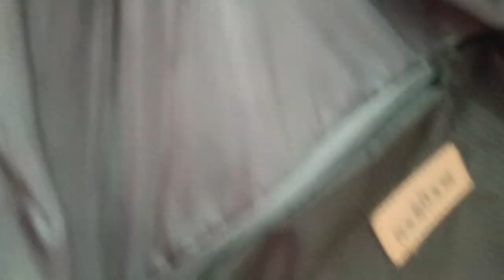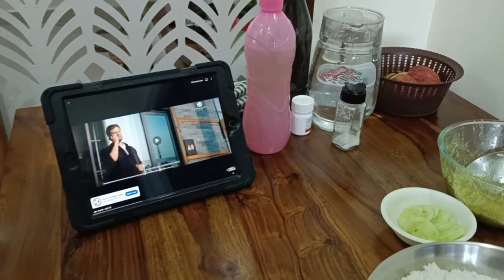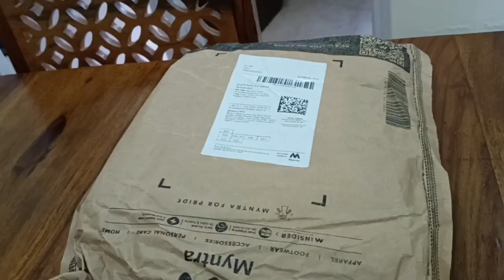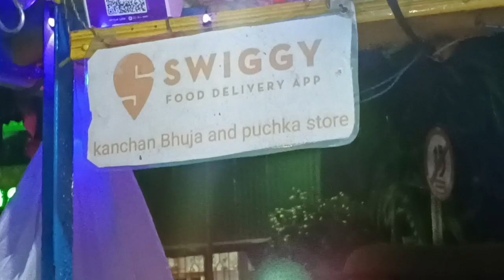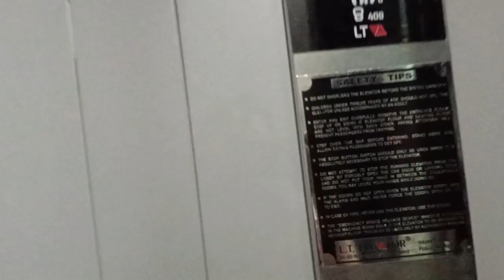বাড়িতে একা থাকলে খুব বিপদ।। shooping from Myntra app | Online shopping | sale on myntra app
nykaa shopping|| surprise visit || daily vlog|| Sunday special vlog||

Indian girl, Indianhousewife, Indian, Bengali vlog, Bengali, Bangladesh, Bangladeshi vlog, housewife, kitchen, cooking, food, Indian food, street food, recipe, couple, family, family vlog, festival,